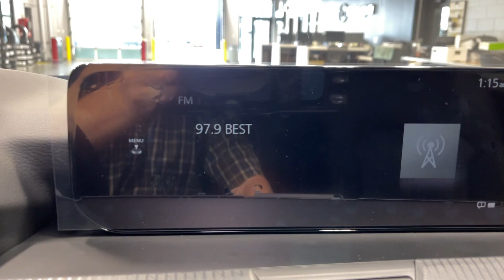2024 Mazda CX-90 3.3 Turbo Select Orem, Provo, American Fork, Lindon, Pleasant Grove UT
New 2024 Mazda CX-90 3.3 Turbo Select available at Orem Mazda located in 55 E. University Pkwy, Orem, UT, 84058.
Stock#: Z10055 - VIN#: JM3KKAHD4R1185409